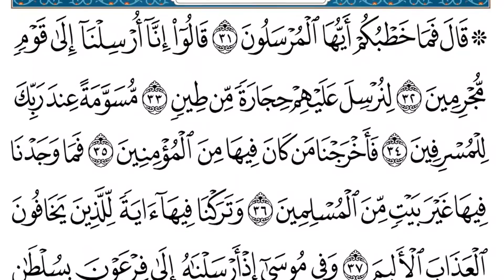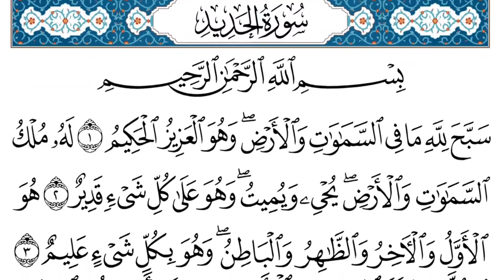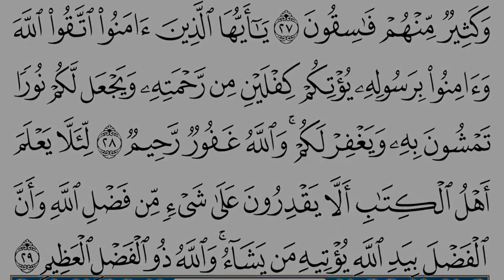إصدار فخم 😍🌹 تلاوات بديعة لـ الجزء_27 يله_نختم 🤩♥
📖 يله نختم 🌙🤩♥️
( إن هذا القرآن يهدي للتي هي أقوم )
( ما أنزلنا عليك القرآن لتشقى )
🌏 للدخول للقناة تليجرام :